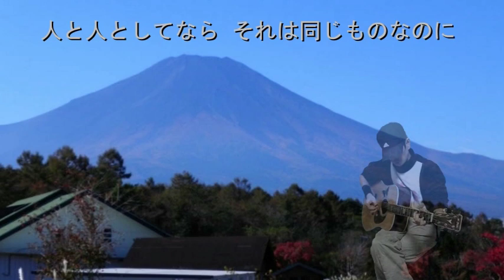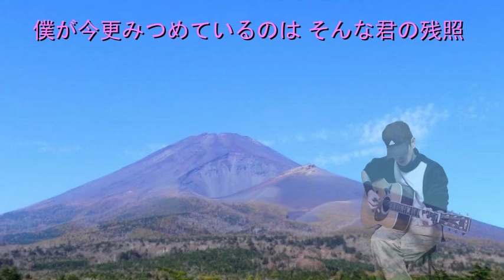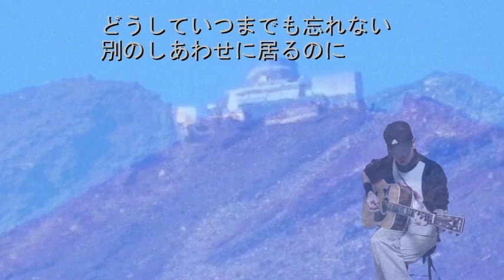さだまさし 残照 ｛♪sang with the guitar♪｝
心に優しく響く「さだまさし」の世界を自分流にカヴァーさせてもらってます